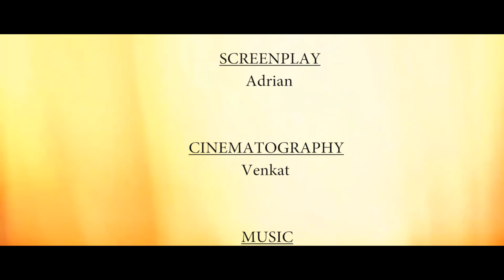Biriyani Ready - New Tamil Short Film 2017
watch BiriyaniReady Tamil Short Film 2017